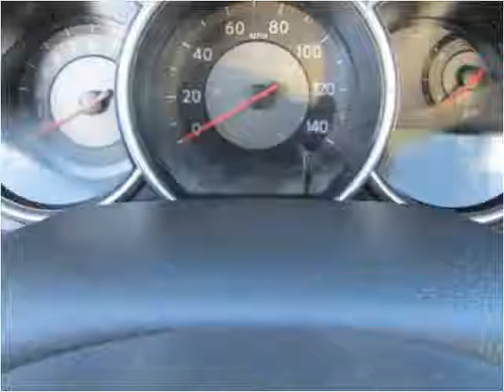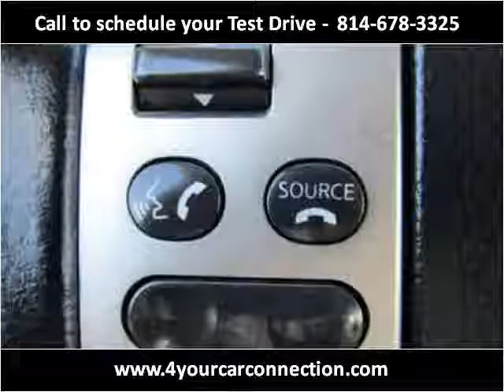2007 Nissan Versa Used Cars Cranberry PA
This 2007 Nissan Versa is available from 4 Your Car Connection.